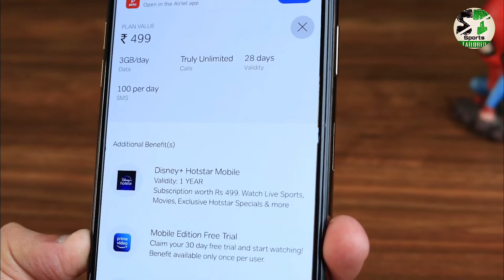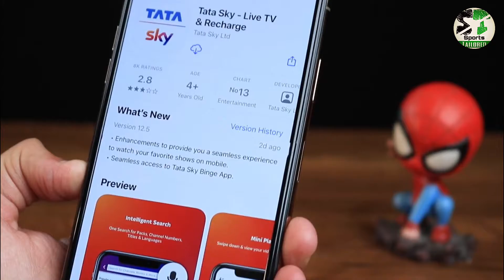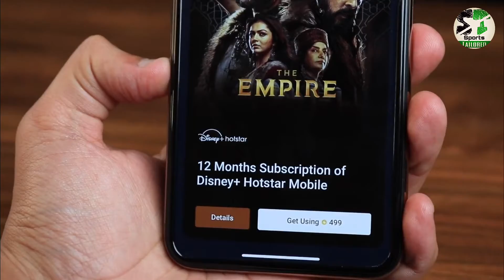How to Watch IPL 2021 FREE? 100% Working Method! IPL 2021 Kaise Dekhen?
With IPL 2021 Starting today i.e. 19th September 2021, here are a few easy ways to watch it for free!
How to Watch IPL 2021 FREE? 100% Working Method! IPL 2021 Kaise Dekhen? Watch IPL 2021 Live

Jio IPL 2021 Cricket Recharge, Airtel Prepaid: Ticket to Cricket Packs,  Vodafone Idea Recharge Plans with Disney Plus Hotstar Subscription, TataSky Mobile app, Redeem Flipkart SuperCoins